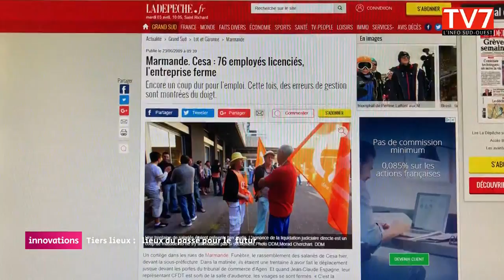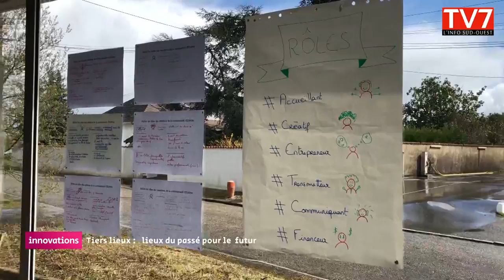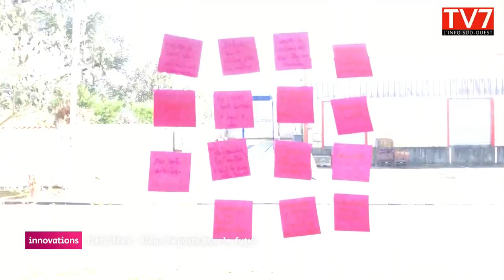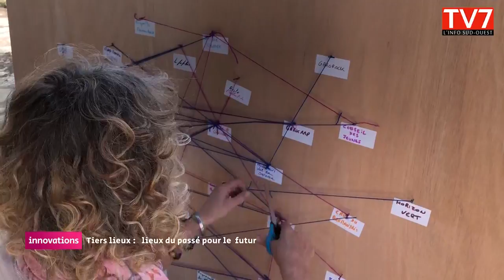Tiers lieux : lieux du passé pour le futur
La ville de Marmande travaille à l’ouverture de son futur tiers lieux. Un collectif parisien spécialisé dans l’économie collaborative aide élus, agents de mairie, riverains, membres d’associations à créer ce futur lieu dédié à la culture et à l’économie solidaire